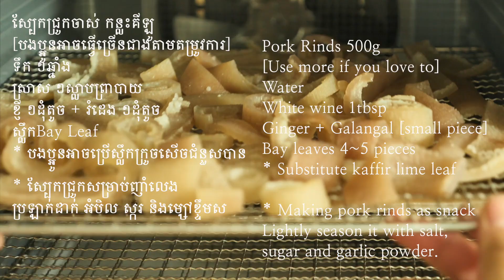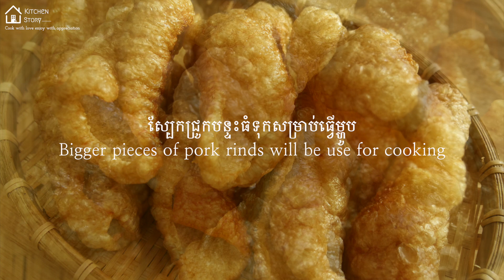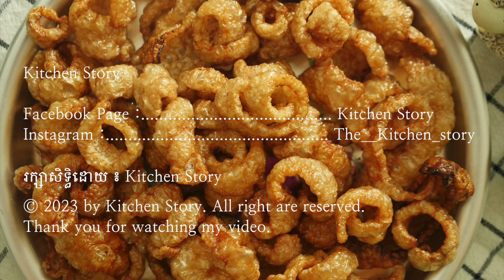ស្បែកជ្រូកស្រួយស្រឹបដោយមិនប្រើប្រេង [Crispy Pork Rinds-Air Fry][ម្ហូបខ្មែរ Khmer Food]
ស្បែកជ្រូកចាស់ កន្លះគីឡូ
[បងប្អូនអាចធ្វើច្រើនជាងតាមតម្រូវការ]
ទឹក ១ឆ្នាំង
ស្រាស ១ស្លាបព្រាបាយ
ខ្ញី ១ដុំតូច + រំដេង ១ដុំតូច
ស្លឹកBay Leaf
* បងប្អូនអាចប្រើស្លឹកក្រូចសើចជំនួសបាន

* ស្បែកជ្រូកសម្រាប់ញាំលេង
ប្រឡាក់ដាក់​ អំបិល ស្ករ និងម្សៅខ្ទឹមស

Pork Rinds 500g
[Use more if you love to]
Water
White wine 1tbsp
Ginger + Galangal [small piece]
Bay leaves 4~5 pieces
* Substitute kaffir lime leaf

* Making pork rinds as snack
Lightly season it with salt,
sugar and garlic powder.

***  ខ្ញុំសូមរក្សាសិទ្ធិ និងមិនអនុញ្ញាតឲ្យបុគ្គលទី២Download ថតចម្លង​ កែច្នៃ​ និងPostវីដេអូនេះជាថ្មីនោះទេ